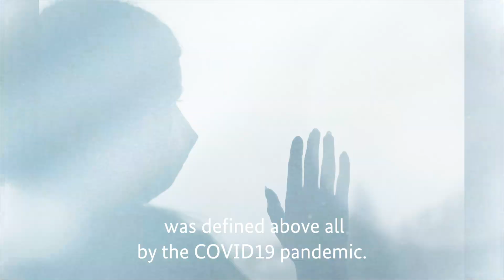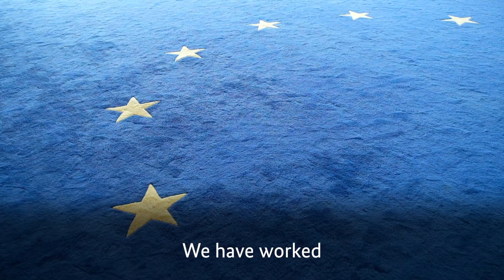Germany’s Presidency of the Council of the EU: “Together for Europe’s recovery.”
Looking back and taking stock of Germany’s Presidency of the Council of the EU: “Together for Europe’s recovery.”
COVID‑19, the EU budget, the rule of law, the climate – over an eventful six months, Germany’s Presidency has strengthened the European Union both internally and externally.